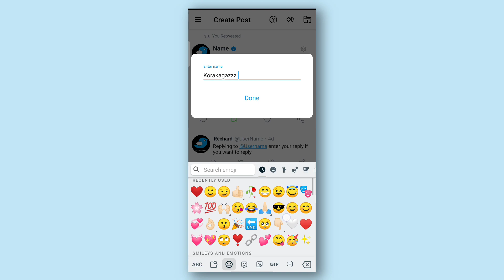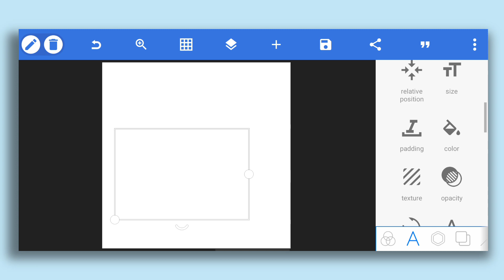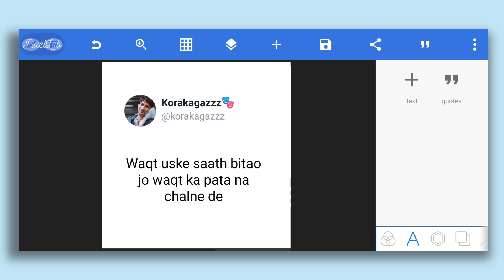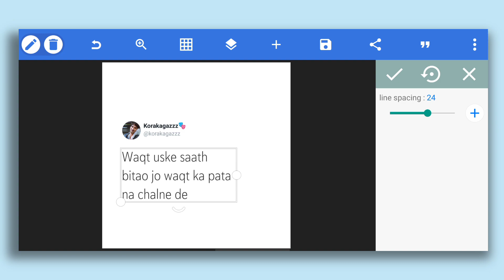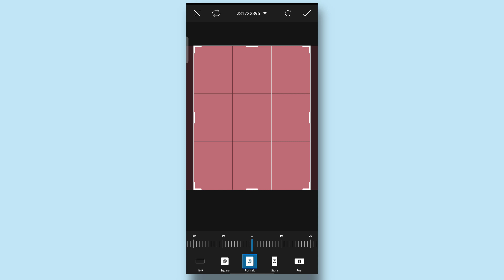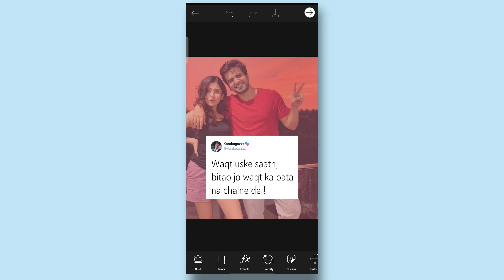How to edit tweets for Instagram posts | tweet editing for Instagram | Shubham techie | Korakagazzz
Are You New To Channel?

I Make Videos On Instagram Editing, Reels Editing Posts Editing, Video Editing & Many other Things Related To Editing and Technology. If You Want To Learn How To Editing Using Mobile Than You Are On Right Channel Make Sure You Subscribe To Channel And Get Editing Tutorials And Make Sure To Subscribe Today

If You Find a Video Helpful Than Please Support(it's free)

 Aajao Baatein Karte Hain !

QUERIES SOLVED:
twitter quotes
edit Twitter quotes for Instagram
editing sad tweets quotes
instagram tweet post
instagram par tweet kaise karen
sad instagram tweets
instagram pe tweet kaise karte hain
instagram me tweet kaise banate hain
instagram post design
instagram post kaise kare
instagram post editing
instagram post design app
how to edit instagram post
how to edit instagram post in picsart
fake tweet for instagram
fake tweet photo editor
fake tweet instagram
fake tweet
fake tweet edit
fake tweet generator

Note:
Images and sounds used in the video belong to the respected owner I am not the owner. so, All credit for copyright material used in the video goes to the respected owner.